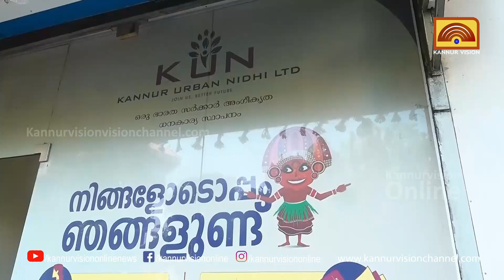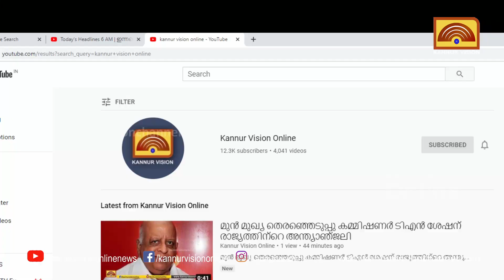കണ്ണൂര്‍ അര്‍ബന്‍ നിധി നിക്ഷേപ തട്ടിപ്പ് :തളിപ്പറമ്പിലും പരിയാരത്തും പരാതികള്‍